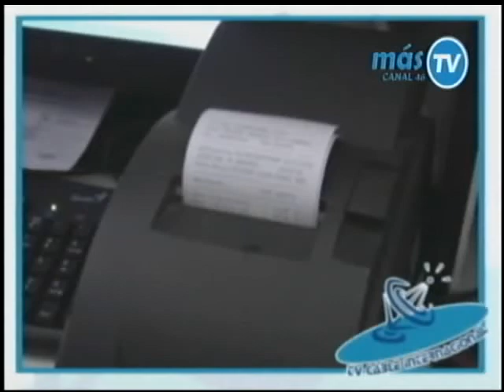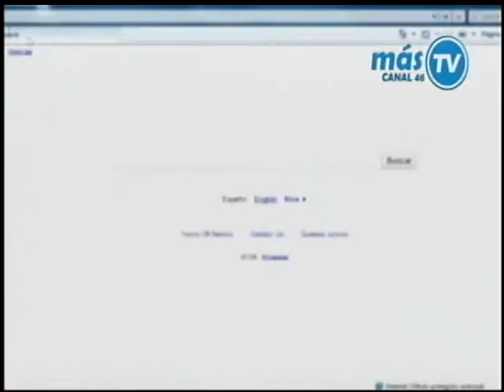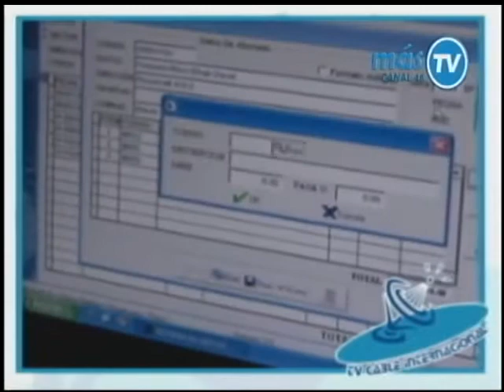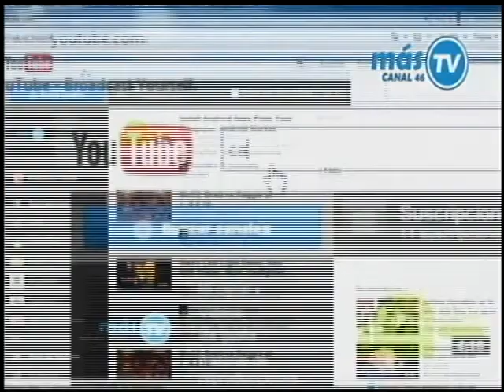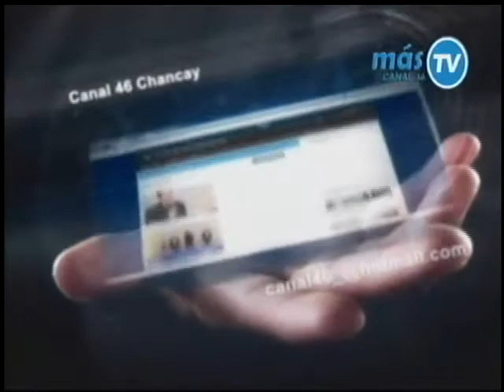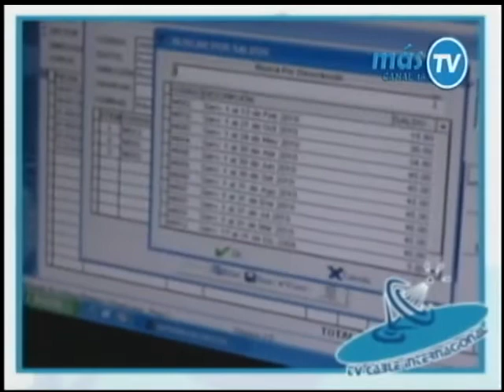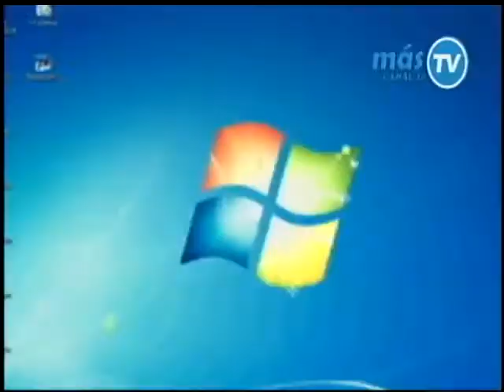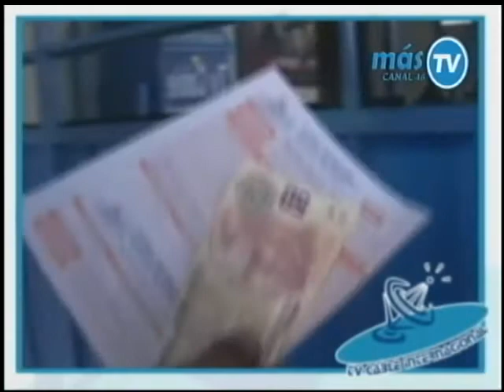PRIMER DEBATE MUNICIPAL 2014 -19